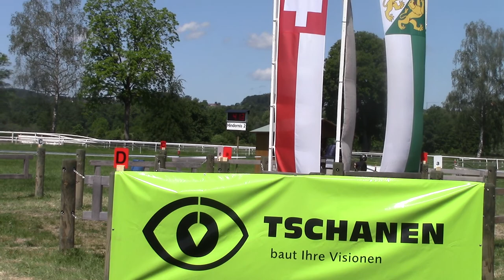Christof König Marathon Hindernis 2